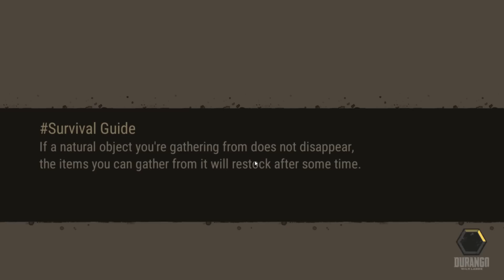Durango: Wild Lands - ОНЛАЙН ОСТРОВ С РЕАЛЬНЫМИ ЛЮДЬМИ! КРАФТ ЯЩИКА И СТОЛА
Durango посвящена выживанию в опасном мире, полном динозавров, и, соответственно жанру, предлагает геймерам открытый мир, возможность охотиться, исследовать территории, заниматься крафтингом, готовить пищу и возводить разнообразные конструкции как в одиночку, так и совместно с другими игроками.